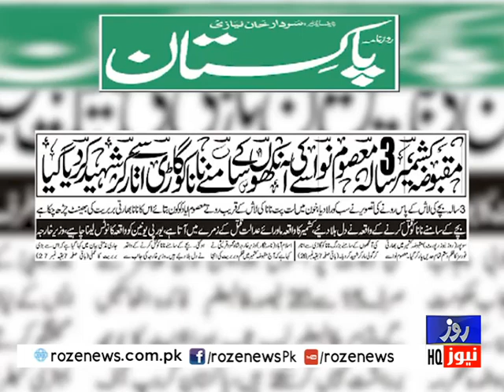Halqa E Ahbab With Aisha Masood | Fast University Issue | Full Program | Roze News